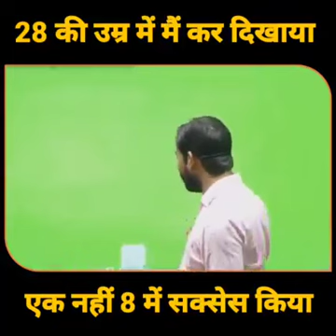motivation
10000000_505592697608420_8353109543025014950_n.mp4